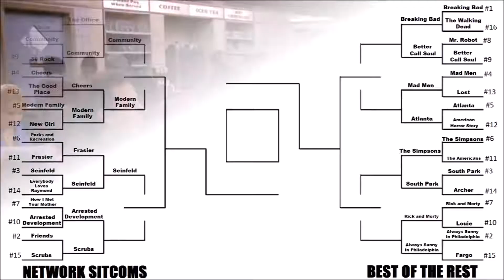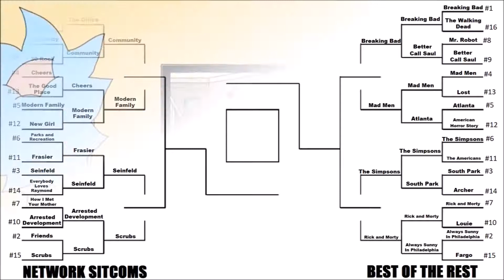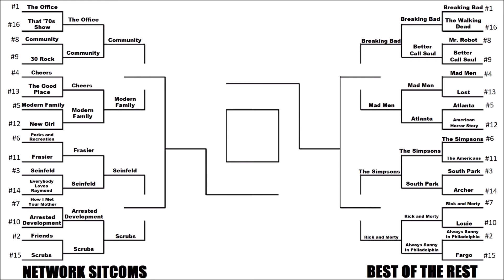The Disorderly TV Championship: Sitcoms & Best of the Rest Round of 32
We're on to the round of 32 in the 2020 Disorderly Television Championship! Let's see who survived from the Network Sitcoms and Best of the Rest regions and who will be moving on to the Sweet 16.